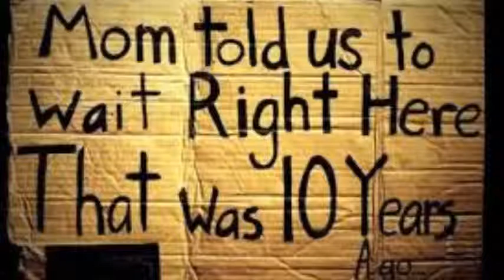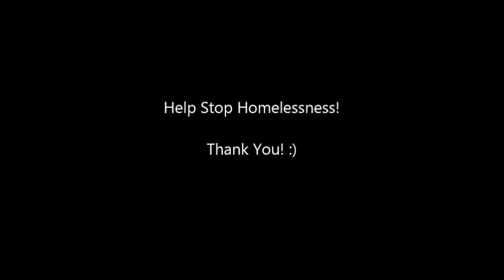Nikki Period 2